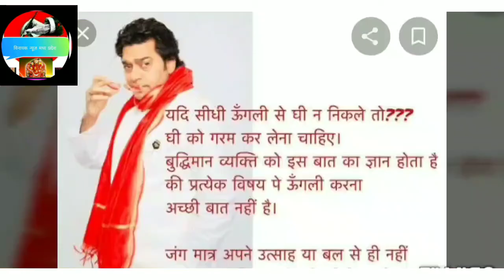सुपरस्टार श्री आशुतोष राणा द्वारा बड़े भाई स्वर्गीय दादा भाई को याद किया गया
सुपरस्टार श्री आशुतोष राणा जोगी नरसिंहपुर जिला के गौरव है उनके बड़े भाई श्री स्वर्गीय प्रभात जी दादा भाई के जन्मोत्सव खूब पर याद करते हुए उन्होंने कहा कि बचपन से ही बड़े भाई दादा भाई का प्यार इसने रहा उनकी कार्य शैली ईमानदारी भरोसा लगन सद्भावना प्रेम देखकर मैंने बचपन से अब तक बहुत कुछ सीखा है पूरी खबर देखे विनायक न्यूज़ मध्य प्रदेश पर अच्छी लगे तो subscribe

नरसिंहपुर जिला से विनोद चौकसे की खास खबर
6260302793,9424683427